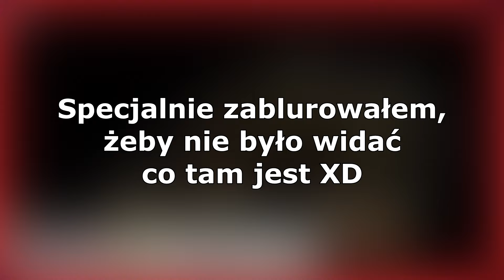Sierociniec Grozy #1 💀 Zła Siostra Zakonna i jej bidul [The Sims 3]